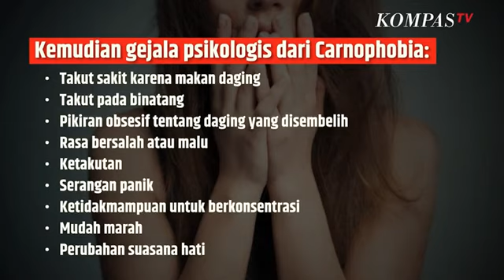SINAU | Merasa Takut dengan Potongan Daging Aduh, Jangan-jangan...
KOMPAS.TV- Rasa takut pada daging ini disebut Carnophobia, yakni ketakutan yang berlebih terhadap daging.

Penderitanya terganggu  jika melihat, merasakan, mencium aroma daging. Penderita Carnophobia umumnya akan menghindari tempat-tempat yang menyajikan daging dan tidak akan memakan masakan dari daging. Jika tak sengaja makan daging mereka akan mengalami sakit secara fisik.